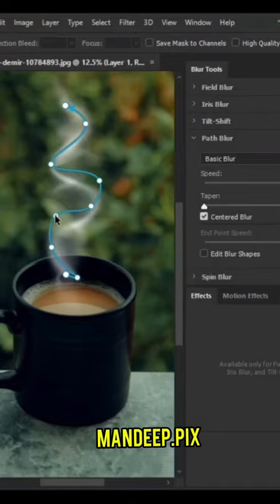Tea cup steam in photoshop | Add Smoke to coffee in photoshop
Tags-
how to make steam in photoshop
smoke effect in photoshop cs6
how to make great smoke and steam
how to create smoke in photoshop cs6
photoshop steam effect
text effects in photoshop cs6
photoshop tutorial
photoshop photo manipulation tutorials
photoshop photo manipulation effects
photo manipulation in photoshop cs6
photoshop photo manipulation effects - photoshop cs6 tutorial
text portrait effect in photoshop cs6